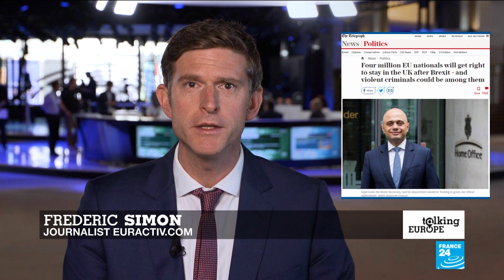Fake news fightback: Should and could disinformation be banned ?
You can call it misinformation, spin, or more recently, fake news. The phenomenon that’s become an obsession in the era of social media is – for French President Emmanuel Macron - a “virus” that “exposes our people to irrational fear and imaginary risks”. He’s not the only worried leader. British PM Theresa May has announced a rapid response unit to combat fake news spread by foreign powers.
Meanwhile, the EU is checking its options as politicians worry about the impact of disinformation on next year’s European elections. So does fake news present a real danger, or is it a bogeyman that could be exploited to curb our civil liberties? We’ll discuss all this with the head of communications at the European Parliament, then debate the options with two MEPs. First though, we'll take a look at the some of the best (or perhaps worst) fake news stories from the last few months.
A programme presented by Catherine Nicholson
Produced by Isabelle Romero and Roxanr Runel